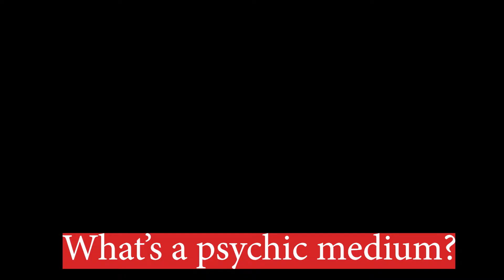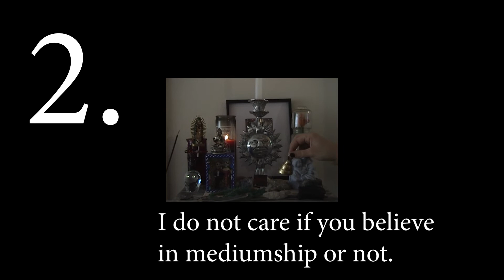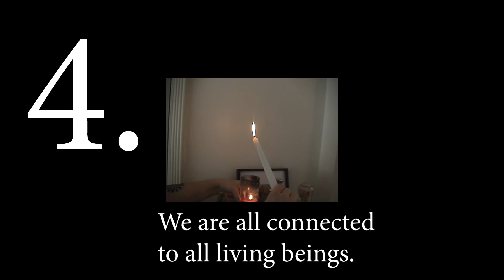Skeptical about mediums? Medium Sunlight Oracle totally gets it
Hello friends! I'm the Sunlight Oracle, a psychic medium based in Los Angeles. I perceive spirit communication from the other side and connect you with your loved ones in spirit. It’s super normal to hear me describe mediumship and become skeptical. Skepticism is healthy. And for me, respectful skepticism is welcome. I have to tell you that even in my own practicee, I experience my own my skeptical moments.

This video features a woman named Hollie, whom I helped connect with her son, Anthony. Anthony died tragically in an auto accident at the age of 20.  The reading went really well and I was able to provide “ungoogle-able” evidence, i.e. things I couldn’t logically know about her son and their relationship. What holds you back from visiting a medium? What do you love about visiting a medium?

Sunlight Oracle graphic by Melissa Butcher